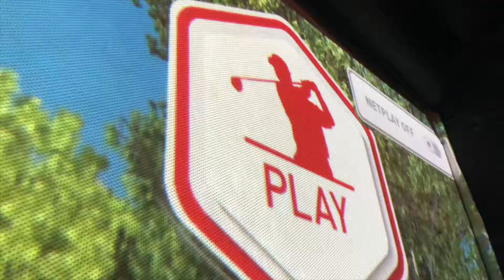Stroke Survivor Scheme Brynmeadows 2018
An brief insight into the fantastic scheme at Brynmeadows Golf, Hotel & Spa